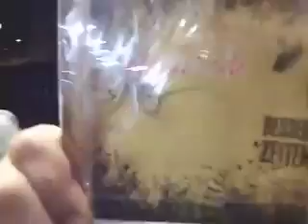Neuland Studiotagebuch Folge 13 - "3-2-1... Dein's"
Erst kommt die Arbeit, dann das Vergnügen. Es ist soweit, es ist vollbracht: Wir halten unser neues Album in Händen und ab heute könnt auch ihr das tun. Die wichtigsten Facts präsentieren wir euch diesesmal in einer aufwendigen Videoproduktion. Wir haben keine Kosten und Mühen gescheut, um euch diese exklusive Choreographie zeigen zu können.